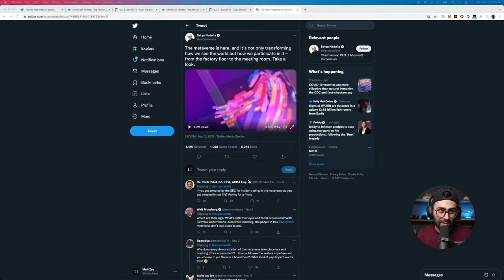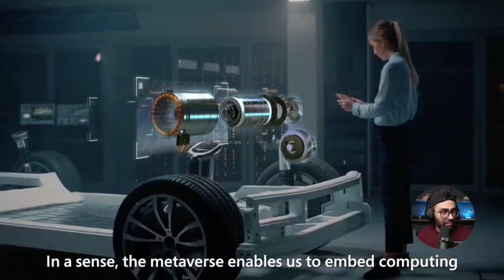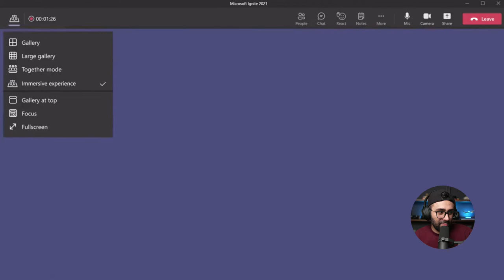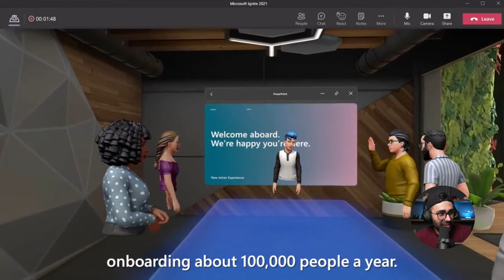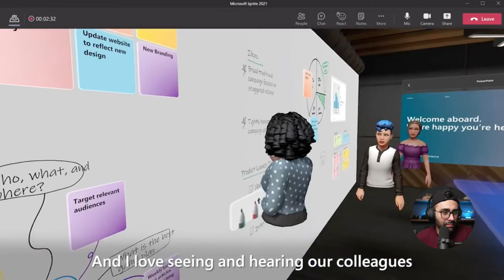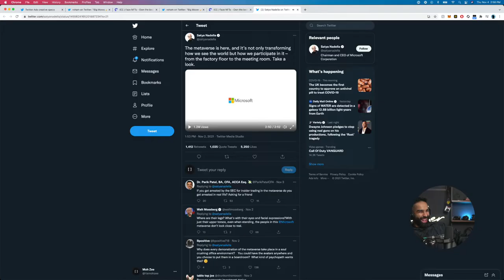Microsoft has entered the Metaverse??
Filming some new content with my bro,